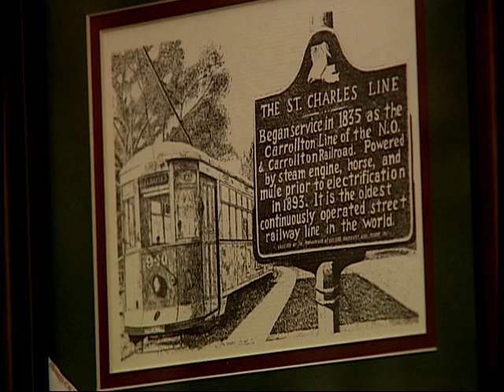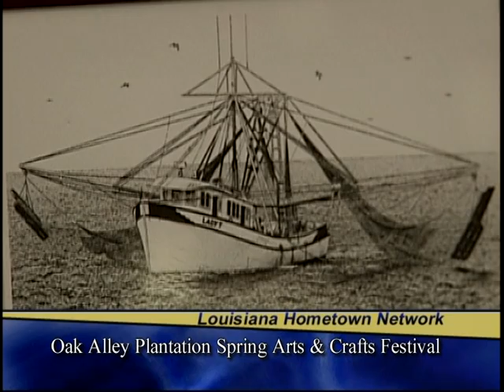20th Annual Oak Alley Plantation Spring Arts & Crafts Festival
20th Annual Oak Alley Plantation Spring Arts & Crafts Festival